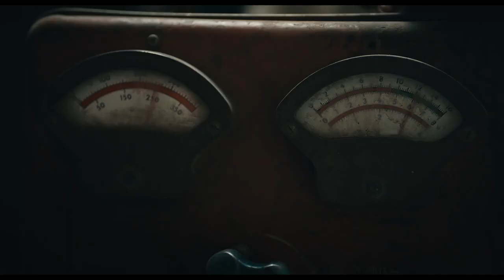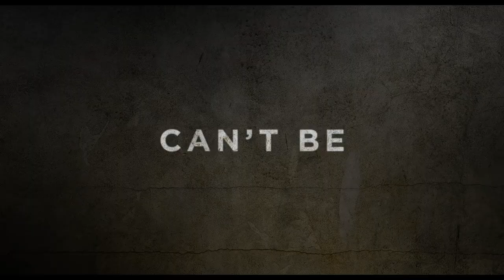WILDCAT Official Trailer (2021)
Check out the official Wildcat Exclusive Trailer starring Georgina Campbell!

US Theatrical Release Date: April 23, 2021
US Digital Release Date: April 27, 2021
Starring: Georgina Campbell, Luke Benward, Ibrahim Renno, Mido Hamada, Ali Olomi
Directed By: Jonathan W. Stokes
Synopsis: An ambitious reporter stationed in the Middle East who is taken captive after her convoy is ambushed. She is confronted by the trauma of her past and must find a way to bring down the militants who incarcerated her

MAKAO FILM TRAILERS channel delivers hot new trailers, teasers, and sneak peeks for all the best upcoming movies.